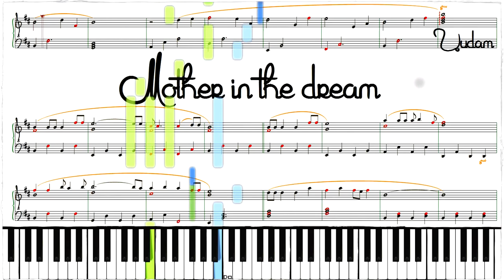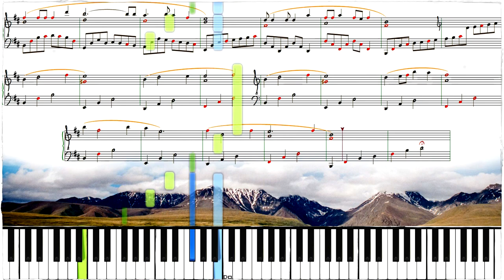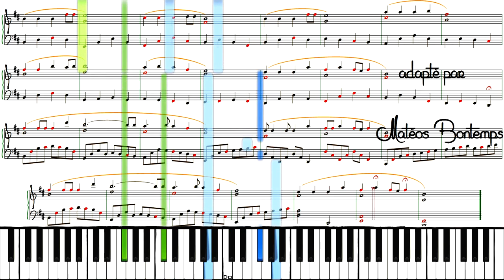Uudam - Mother in the dream 🌟🌟🌟 Piano virtuel - Matéos Bontemps